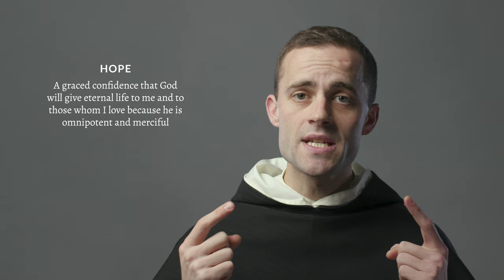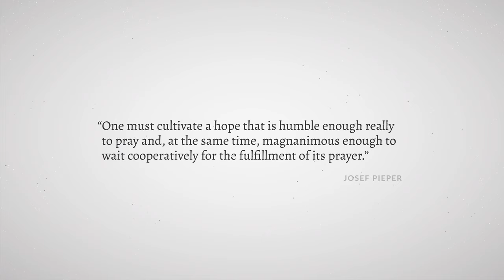Hope (Aquinas 101)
As we ascend by many movements to the vision of God, we must be encouraged in hope less we lose heart in pursuit of this great good. For there is nothing so difficult to attain nor anything so worthy of the effort as the unfailing vision of God.

Hope (Aquinas 101) - Fr. Gregory Pine, O.P.